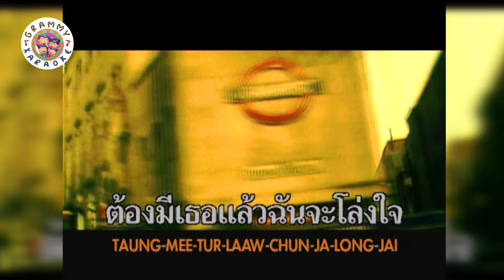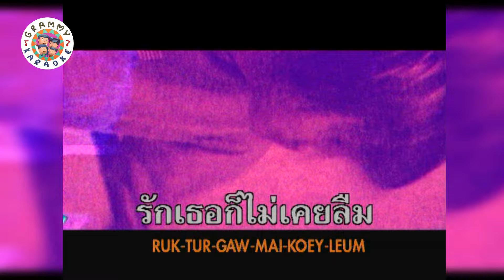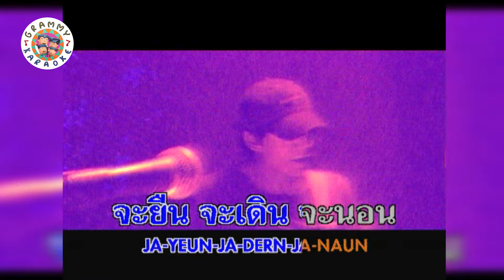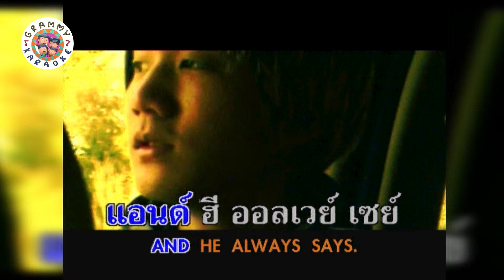คาราโอเกะ พาราเซตามอล - Monkey Pants